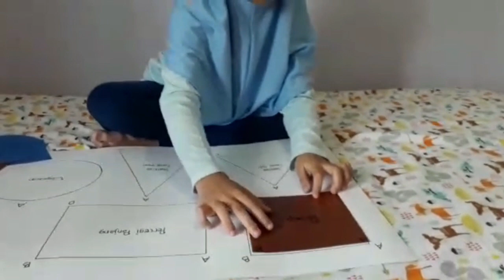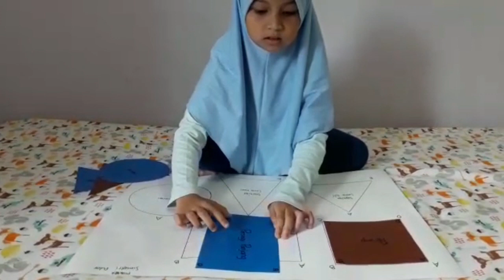Mencari SIMETRI PUTAR pada BANGUN DATAR || Pembelajaran Kelas 3 Tema 7 Subtema 2 - Pb 5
Nabil & Nadif kelas 3A